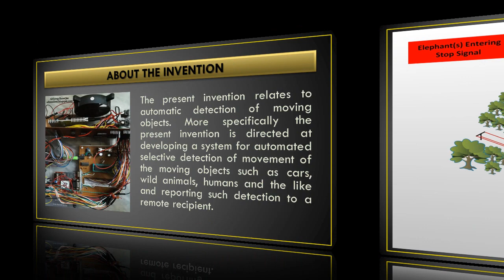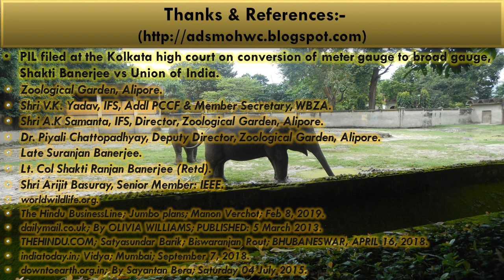A Permanent & Definitive Solution to Save Elephants from Train Collisions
Automatic Detector System for Moving Objects (ADSMO).
An invention to save elephants from train collisions.
The experimented model has been successfully tested on elephants at Zoological Garden Alipore, Kolkata.

Author of A Pathway to Cloud Nine.

Voice: Text to Speech AI